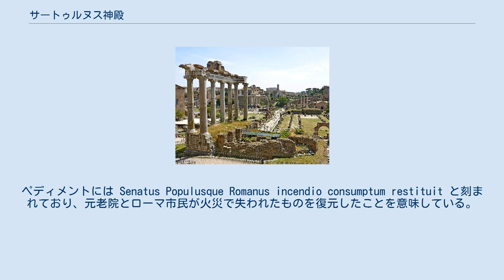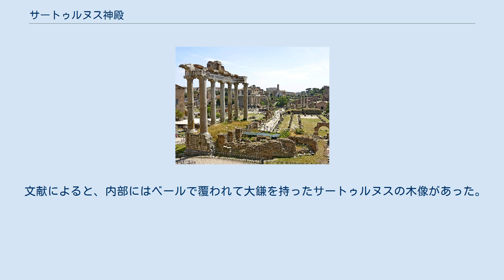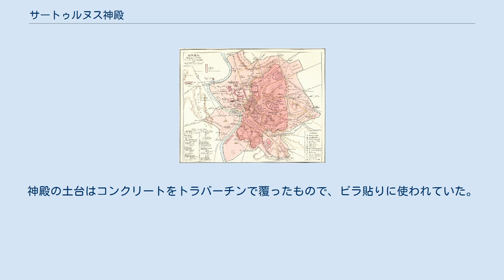サートゥルヌス神殿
サートゥルヌス神殿（ラテン語: Templum Saturni または Aedes Saturnus、イタリア語: Tempio di Saturno）は、ローマ神話の神サートゥルヌスを祭った神殿で、イタリア、ローマのフォロ・ロマーノの西端にある。
 徐々に崩壊してほとんど何も残っていないが、正面のポルチコ部分として8本の柱とペディメントの一部だけが残存している。
ペディメントには Senatus Populusque Romanus incendio consumptum restituit と刻まれており、元老院とローマ市民が火災で失われたものを復元したことを意味している。
 一部の文献は王政ローマの最後の王タルクィニウス・スペルブスが建てたとしており、別の文献はティトゥス・ラルキウス・フラウスだとしている。
また、ガリア人による放火（紀元前4世紀初めごろのブレンヌスによるローマ侵略）の後にも修復されている。
 共和政ローマ時代の国有財産をここに保管していたため、「アエラリウム (Aerarium)」すなわち「国庫」とも呼ばれた。
この神殿はカンピドリオの丘まで続く古い坂道クリヴス・カピトリヌスの起点に位置していた。
 現在の廃墟は3代目のサートゥルヌス神殿であり、2代目は283年に火災で破壊された。
 文献によると、内部にはベールで覆われて大鎌を持ったサートゥルヌスの木像があった。
その脚には亜麻布が巻かれており、12月17日のサートゥルナーリアのときだけ解かれたという。
 サートゥルヌスに捧げられた神殿だが、その第一の用途は共和政ローマの宝物庫アエラリウムであり、国の保有する金や銀が収められていた。
さらに、国家の公文書、重量単位の基準となる金属製の原器が収められていた。
アエラリウムは後に別の建物に移され、公文書は近くのタブラリウム（公文書館）に移された。
神殿の土台はコンクリートをトラバーチンで覆ったもので、ビラ貼りに使われていた。